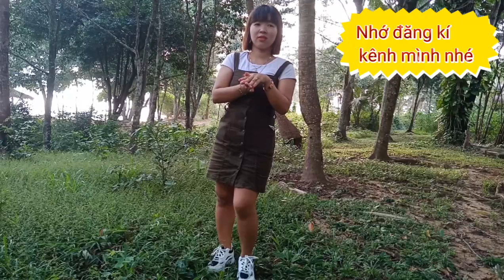Tổng quan các loại phòng ở Mango Bay Phú Quốc. General review outside all kind of room at Mangobay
phúquốc mangobay phuquocisland review review the room at Mango by the receptionist.
Mình làm ở Mangobay nên các bạn có thể comment ở đây, mình sẽ liên hệ tư vấn rõ hơn nữa nhé, về giá cả và các ưu đãi của Mangobay ạ.
We can offer the best price if you book direct with us. Thank you